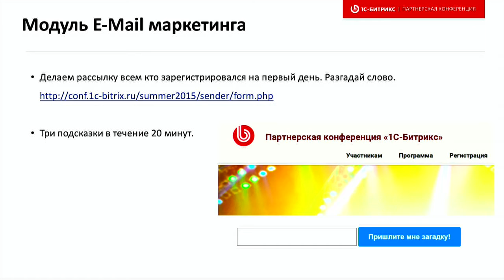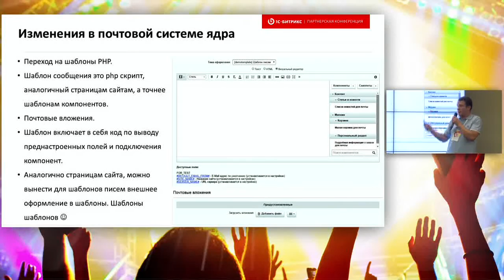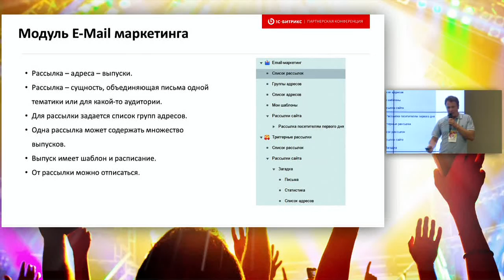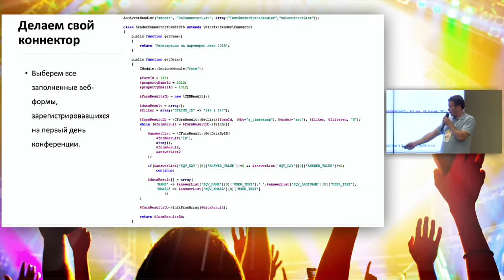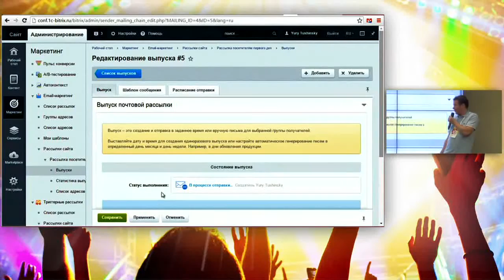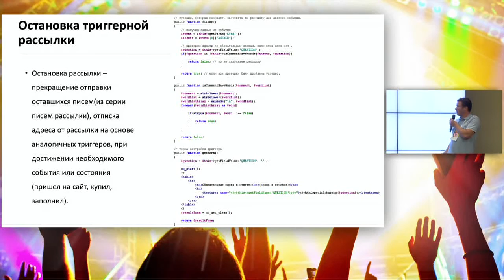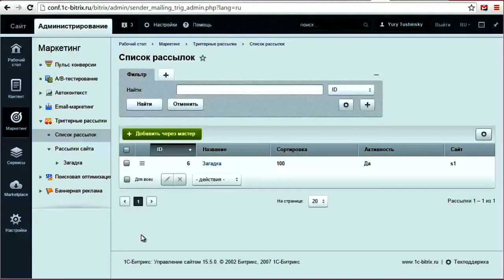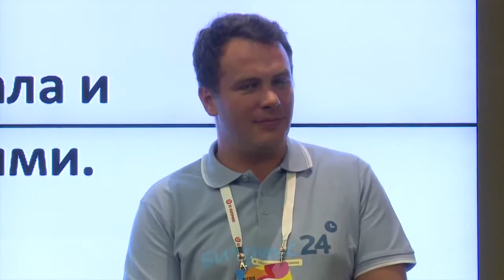7. E-Mail маркетинг. Примеры использования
Докладчик: Юрий Тушинский «1С-Битрикс», технический директор